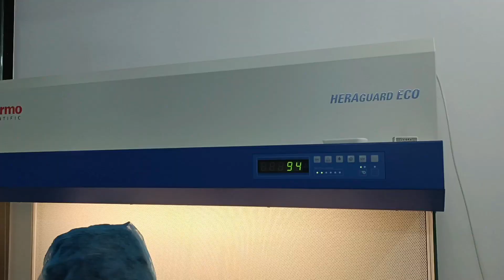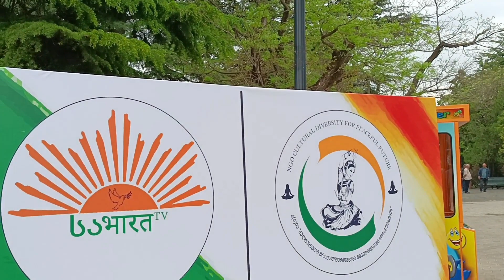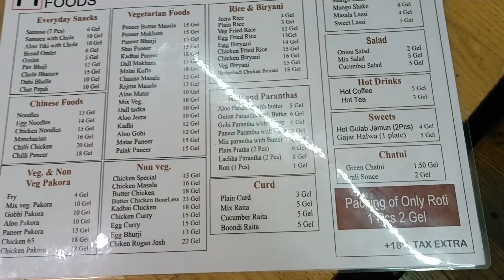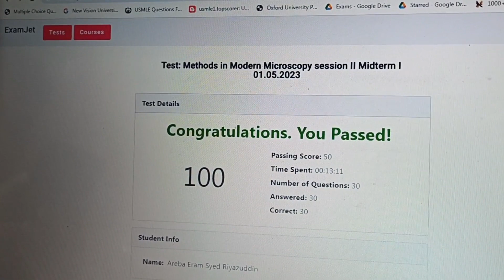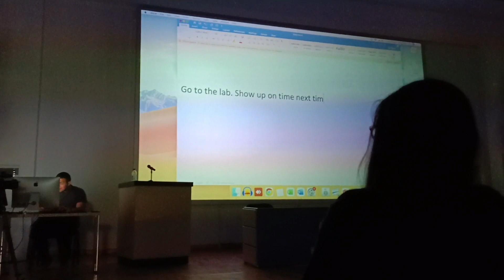Holi Celebrated in Tbilisi Georgia 2023| Made Cell Culture#holi2023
Phuket by Scandinavianz Creative Commons — Attribution 3.0 Unported — CC BY 3.0 Free Download / Stream Music promoted by Audio Library • Phuket – Scandina... 🎵 Track Info: Title: Phuket by Scandinavianz Genre and Mood: Dance & Electronic + Inspirational
Shimmer - Mehul Choudhary Creative Commons — Attribution 3.0 Unported — CC BY 3.0 Free Download / Stream Music promoted by Audio Library • Shimmer – Mehul C... 🎵 Track Info: Title: Shimmer by Mehul Choudhary Genre and Mood: Reggae + Calm